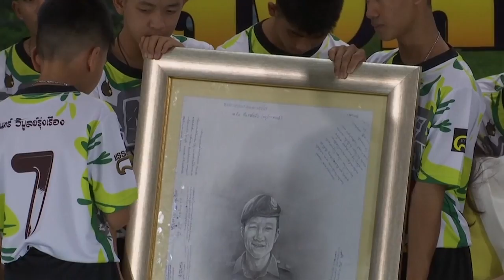"不想食物就不饿" 泰洞男孩惊叹救援奇迹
泰国洞穴男孩脱困一个星期后终于可以回家了！在第一场公开活动上，他们重述了让全球人好奇的洞穴求生记，外界最好奇的，莫过于他们如何在黑暗中忍受饥饿。最年幼的男孩就说，只要不想起食物就不会太饿了，天真的回答逗得在场记者一阵大笑。

阿克（足球队教练）：“我尝试潜入水里挖掘，看看我们能不能过去，但是我可以感觉到底下都是沙，上面只有石头。我拉了绳子 让孩子们拉我上来，然后我告诉他们我们无法从那里出去。”

敦（最年幼获救男孩）：“我尝试不要想起食物，不然我会觉得更饿。”

普恩蔡 （获救男孩）：“我要向我的父母道歉，我知道一回家一定会被妈妈大骂一顿。”